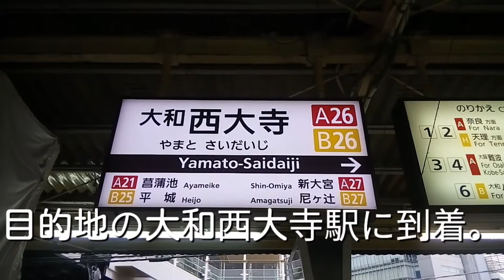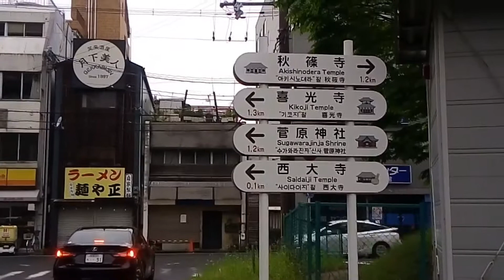【散策のススメ】その1 奈良の西大寺、秋篠寺を散策しました。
近鉄奈良線に乗り大和西大寺駅から、西大寺、秋篠寺、法華寺、海龍王寺を巡り、新大宮駅まで散策しました。全部で約9キロメートル、5時間（お寺参拝時間を含む）のコ―スです。西大寺と秋篠寺とのコ―スなら約3キロメートルと、お気軽です。